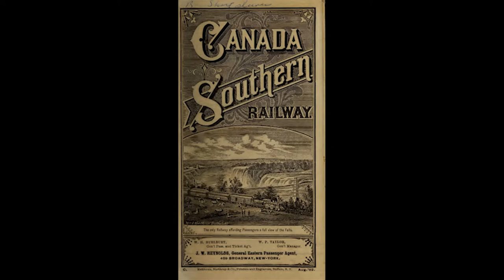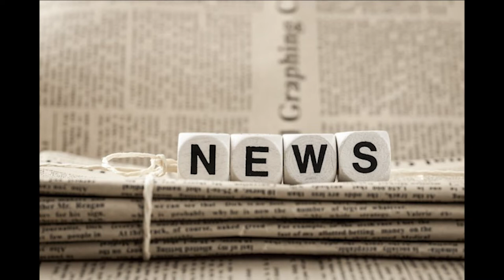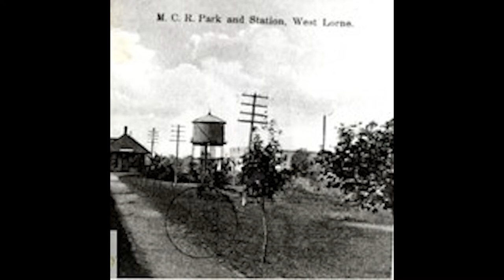Life in the Talbot Settlement Episode 13- The Arrival of the Railroad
Life in the Talbot Settlement is a podcast on Anchor by Spotify

Episode 13 - The Arrival of the Railroad

 Funded by the Department of Canadian Heritage.
Host - Angela Bobier  Music - Jack Witmer  Video - Breanna McSloy
Producer - Katlyn Reintsma